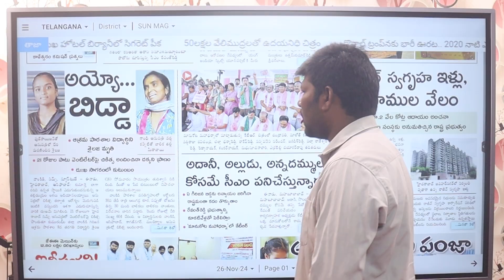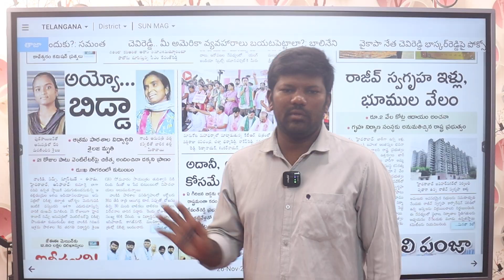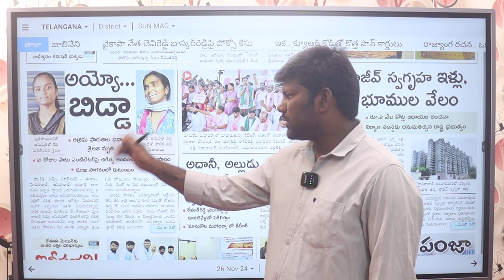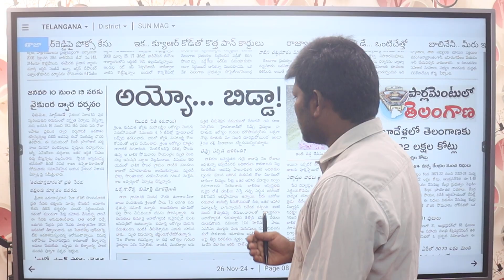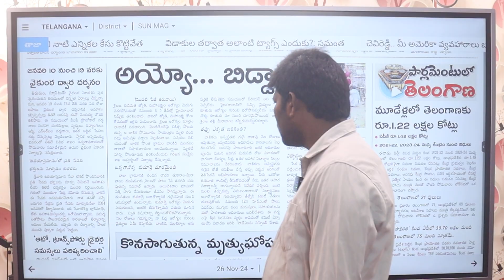ఫుడ్ పాయిజన్ తో చికిత్స పొందుతూ విద్యార్థి శైలజ మృ** బాధ్యులు ఎవరు?